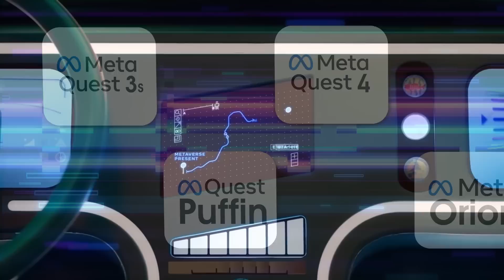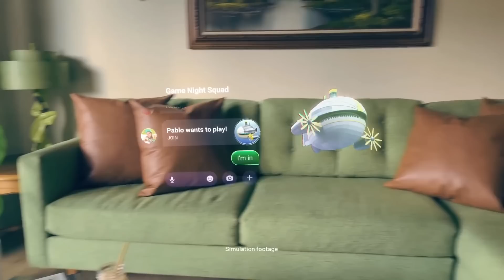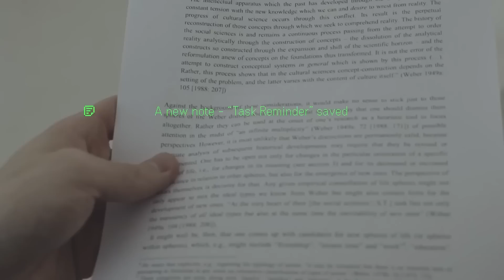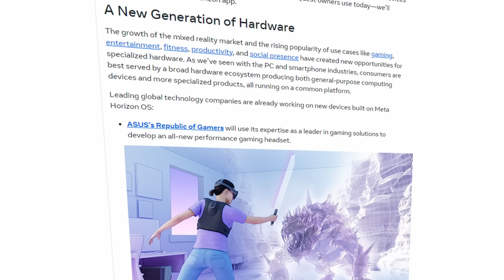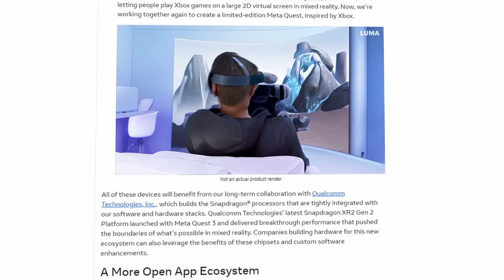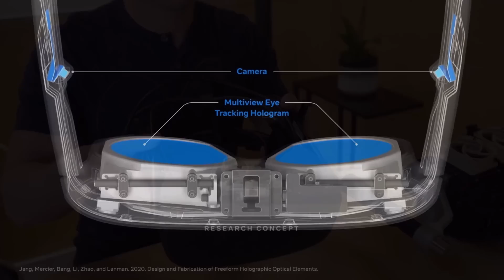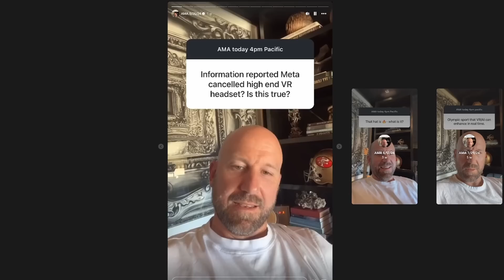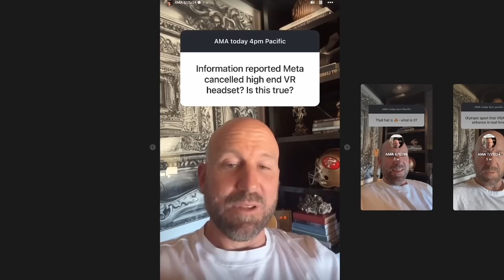Meta's LEAKED Quest Line-up.. Quest 4, Puffin, Orion And More!!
In this video, we dive deep into the latest developments from Meta, focusing on the upcoming Quest 3S, Quest 4, and potential future headsets. We’ll discuss the affordable Meta Quest 3S and its likely specs, including the Snapdragon XR2 Gen 2, making it a solid upgrade from the Quest 2. I also explore Meta’s ambitious roadmap, including the Quest 4 with two versions: Pismo Low and Pismo High, potentially featuring the powerful Snapdragon XR2 Gen 3 chipset, OLED microdisplays, and advanced eye-tracking.

Additionally, we’ll cover the anticipated Orion AR glasses, Meta’s first fully augmented reality device, and the rumored Puffin mixed-reality headset. I’ll break down what these devices could mean for the future of VR and AR, how they compare to the Vision Pro, and Meta's collaboration with companies like Xbox, Lenovo, and ASUS. If you’re looking for the latest news on the new Quest headsets, this is the video for you.

Chapters-
0:00 Intro
0:25 Quest 3s
1:07 Orion
3:14 Horizon OS Headsets
4:43 Quest 4
6:00 Puffin

Accessories

: North America store - ships to the US, Canada & Mexico
: International store - ships to other destinations